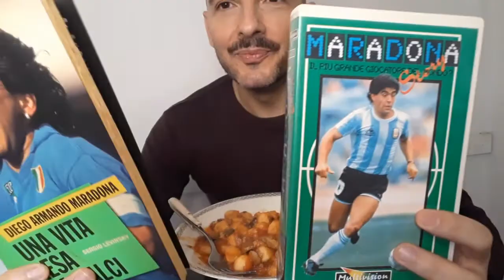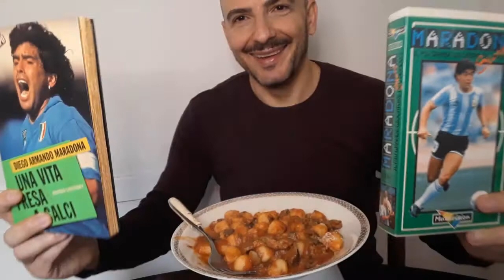Mukbang Ita -Gnocchi ai Funghi Porcini buonissimi !!!😋,ricordiamo Maradona❤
Ciao. video mukbang registrato un po' di tempo fa',mio padre e' il fan numero uno di